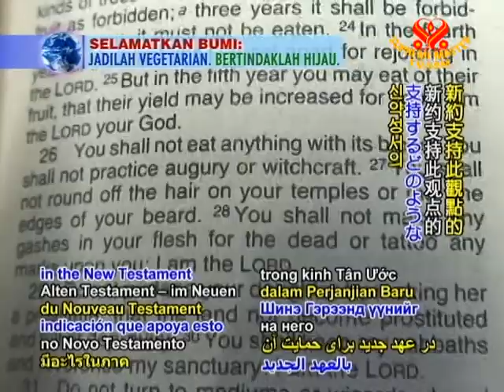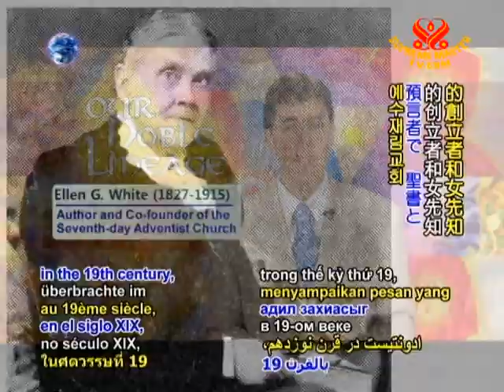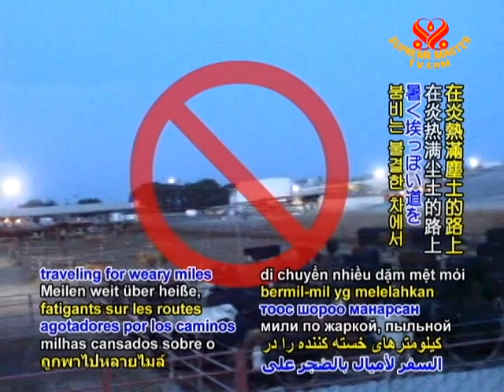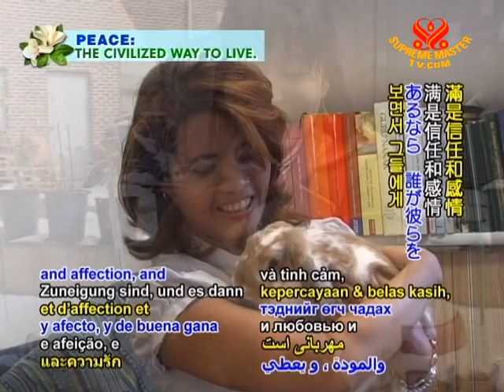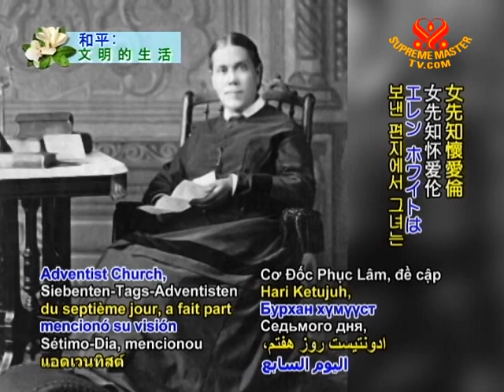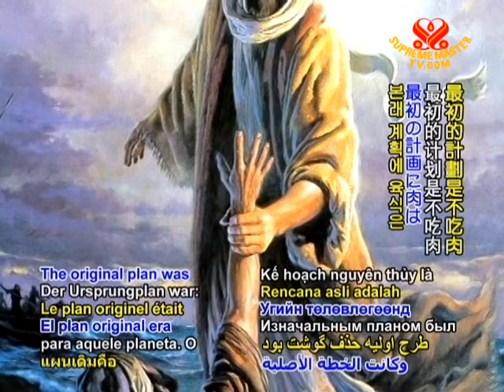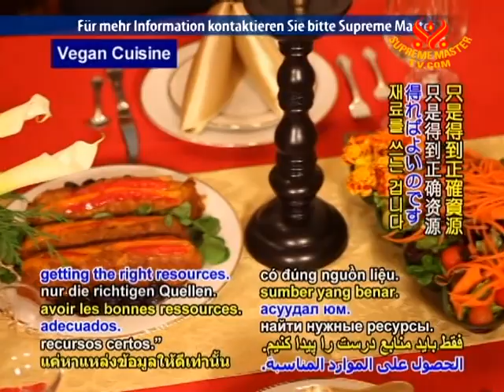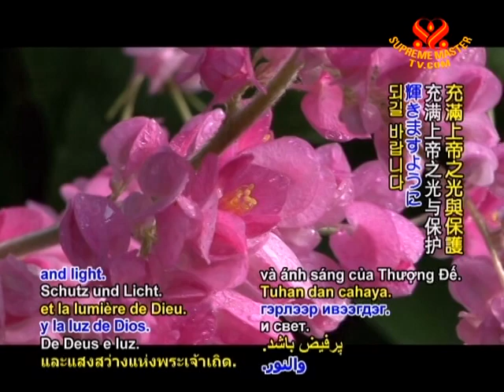Conversations with the Seventh-day Adventist Church:Divine Principles of Life and Pure L (2/2)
• VEG1312; Aired on 18 Apr 2010
This program features a conversation with two ministers from the Seventh-day Adventist Church, Jay Rosario and Raymond Ruckle. Pastor Jay Rosario is a pastor at Los Gatos Church and Mr. Raymond Ruckle, who is the Church's organist, pianist, and Sunday school teacher.  Here we learn about  "Divine Principles of Life and Pure Living", the healthy lifestyle promoted by the Seventh-day Adventist Church, which emphasizes the importance of being vegetarian.